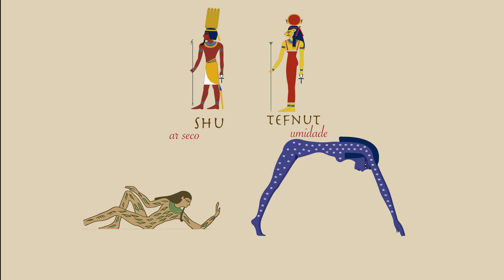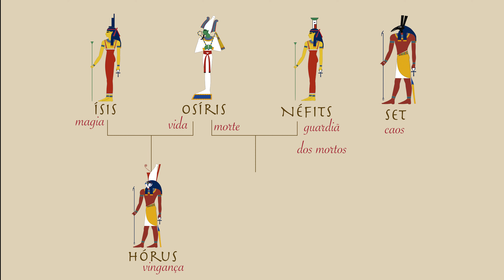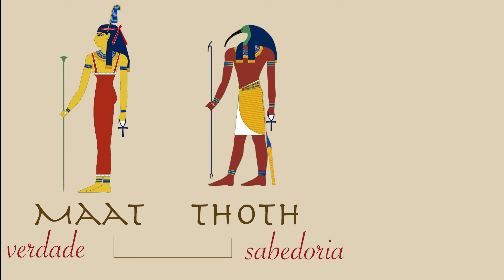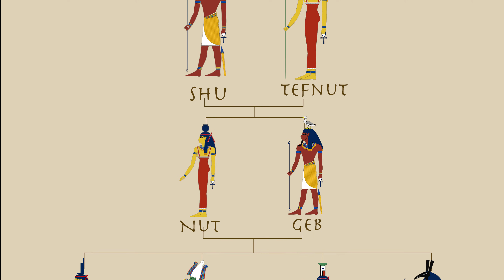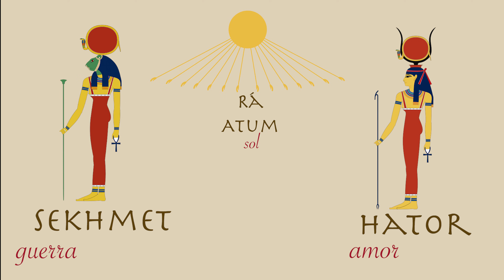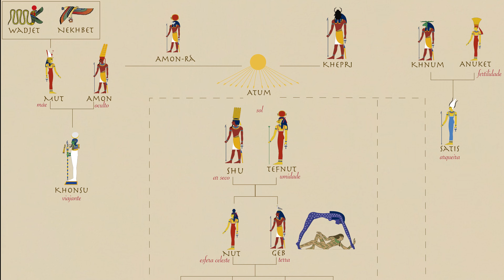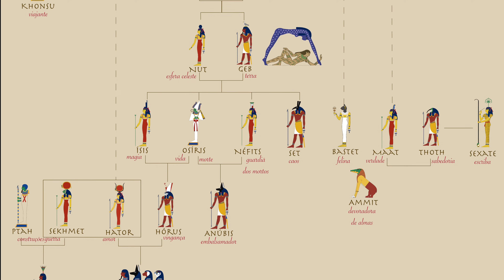Deuses Egípcios um breve resumo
Ajude o canal:
OU  doe:
Faça um PIX : 03af9010-7d00-45f4-b763-5f5797690f41
O valor é você que escolhe!

Nesse vídeo vamos tentar contar um pouco sobre os deuses Egípcios, uma tarefa que não é fácil visto que são mais de 2000 mil divindades. Mas antes é importante introduzir ligeiramente a história de formação do Egito. Ele possuía muitas cidades como Mênfis, Heliópolis, Hermópolis Abidos, Tebas, Edfu, Elefantina e  Hieracômpolis.  E era dividido em 2 principais regiões, o alto e o baixo Egito.  O alto era comandado pelas coroas brancas e o baixo pelas coroas Vermelhas, eram muitas cidades independentes e somente em 3500 a.C. ocorreu a Unificação do Egito, possibilitada por Menes I ou Narmer.
Muitos deuses faziam parte das lendas egípcias e diversas delas tinham como objetivo tentar explicar a origem do universo. Uma delas, considerada a mais importante no Antigo Egito, é a Ogdóade de Hermópolis.
Outro mito que contaria a história da criação, a Enéade de Heliópolis.
Nesses mitos contaremos rapidamente a história de deuses como: Rá,
Ísis, Osíris, Néftis, Set, Hórus, Anúbis, Thoth, Ma'at, Bastet, Hator, Sekhmet, Ptah, Kepri, Nefertum.
Fazemos uma pequena recordação de Akhenaton, que durante seu reinado mudou a adoração de milhares deuses para apenas um, Aton o disco solar. No entanto, seu reinado durou apenas 13 anos e seu sucessor Tutankhamon, provavelmente influenciado por seus conselheiros, retomou a adoração aos deuses antigos.